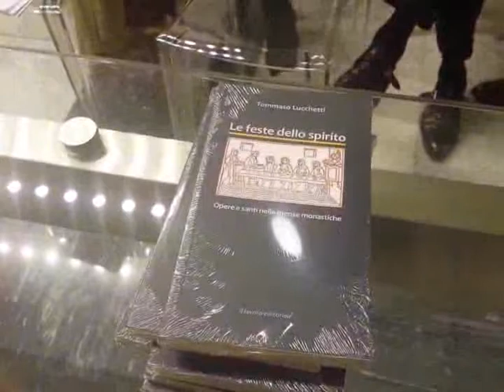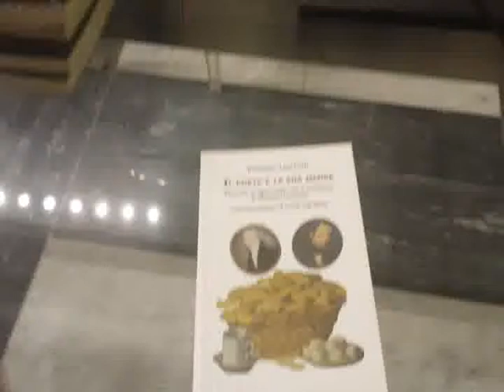SLOW FOOD CORRIDONIA - CONFERENZA ”LE FESTE dello SPIRITO?" (parte I)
SlowFood Corridonia - DeSlowGusti Books 2016
"LE FESTE dello SPIRITO?" (parte I) di Tommaso Lucchetti
Corridonia, 3 dicembre 2016, ore 17.30